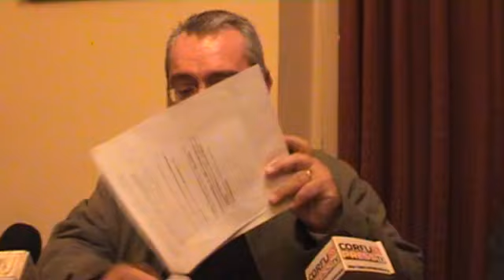Έξαλλοι οι ιατροί της Κέρκυρας για τον... φούφουτο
Απεργούν οι ιατροί της Κέρκυρας, έξαλλοι (και) για τον... φούφουτο